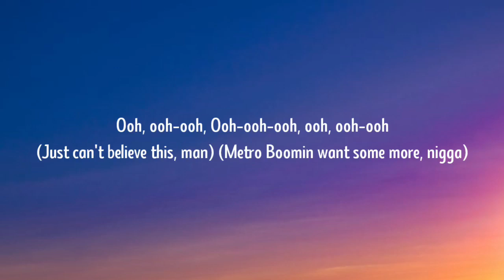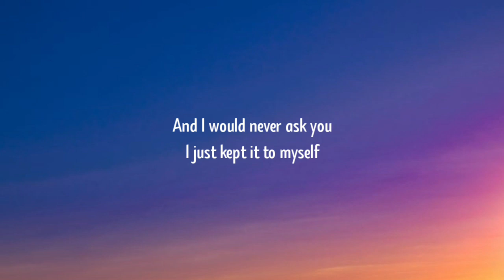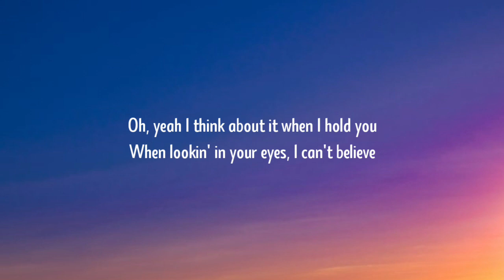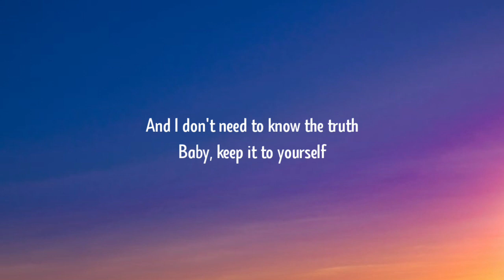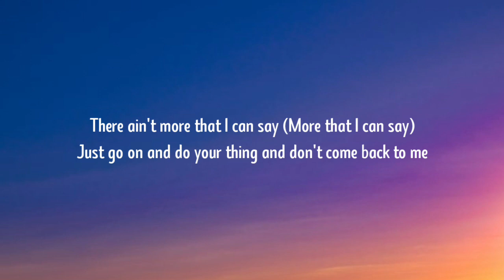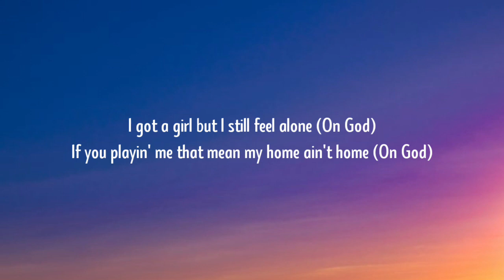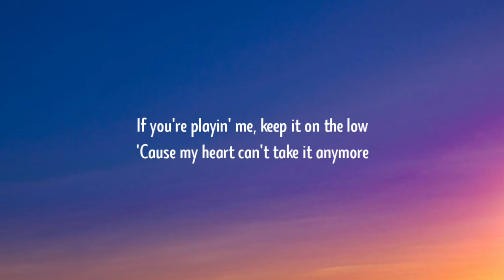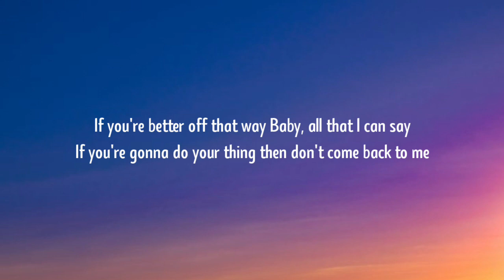Metro Boomin, The Weeknd, 21 Savage - Creepin' (Lyrics)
Lyrics:

[Intro]
Ooh, ooh-ooh